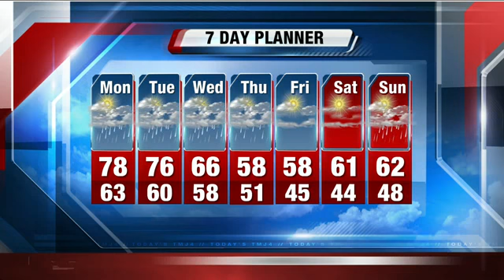Michael Fish's 5P Storm Team 4Cast